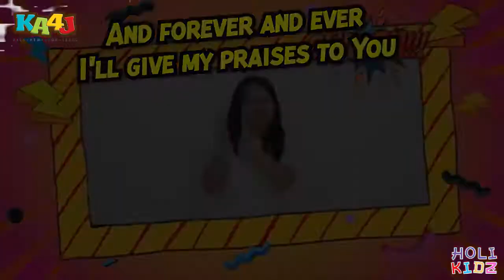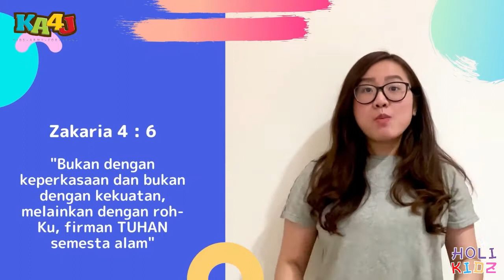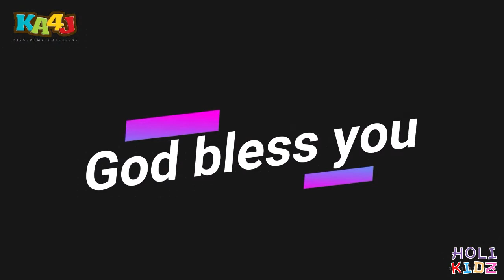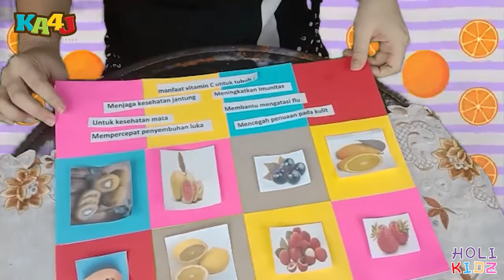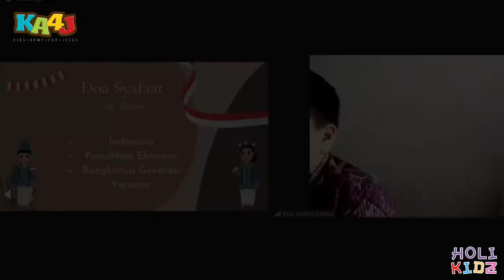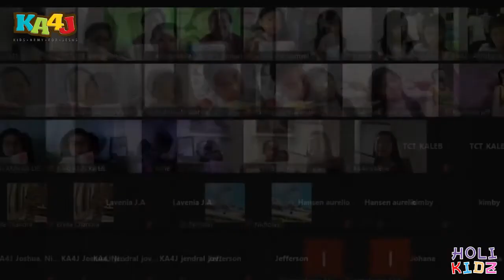HOLI KIDZ | IBADAH SEKOLAH MINGGU ANAK | MINGGU, 11 APRIL 2021 PUKUL 09.30 WIB